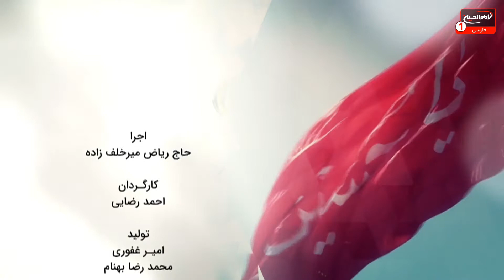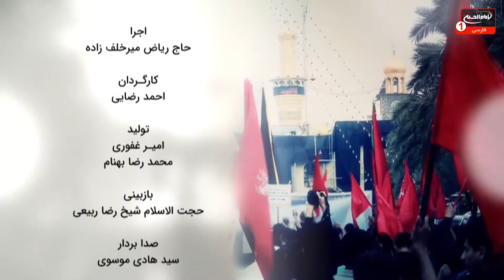سلام کربلا (513): تماس تلفنی و درد دل با امام حسین، حاج ریاض میرخلف زاده، بخش دوم، کربلا، 1443 ق